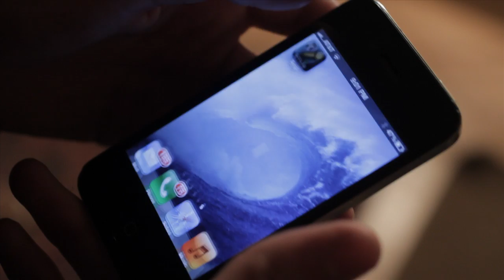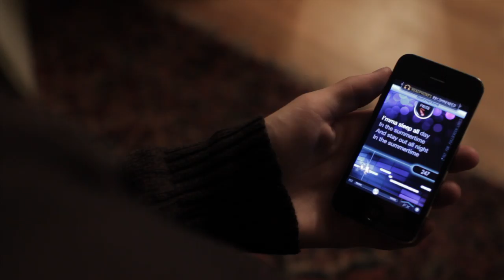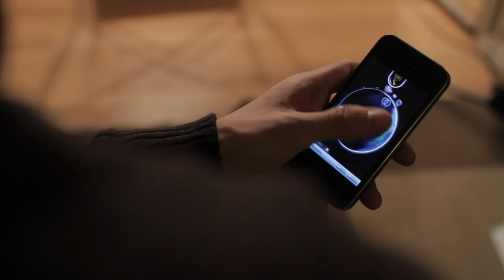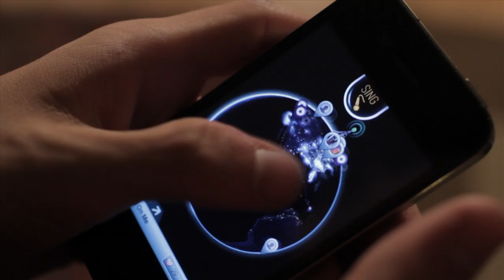Summertime - Dave Days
Download the Sing! app by Smule for iPhone and iPod touch

Song produced by Dave Days. Video filmed by Joey Video produced by Byron Austen Ashley.

Sing! Join the global karaoke party.

I sing, you sing, we all sing! Share your voice with people all over the globe, join group songs for FREE, or perfect a song and then share it with the world.

Songbook includes:
Call Me Maybe -- Carly Rae Jepsen
Boyfriend -- Justin Bieber
And many more! New songs added all the time!

My friend Diana (dhopxo) is in a movie! Go to the trailer and say you love it and Dave sent you!!! The Relica team is going on tour! The We’re All Alright Tour kicks off on September 30th and we’ll be on the road until mid-November. You’ll get to see all of your regular faves, Dave Days, Future Sunsets, and Alex Preston, and your new faves, Restless Road and House On Cliff. Exclusive pre-show VIP experiences and post-show bus parties will be available at each show. Tickets are on sale now, come hang out (down the street)! Dates and VIP info below!

VIP EXPERIENCE:
- VIP access wristband
- Early entry to the venue and ticket to the show
- Meet and Greet/Photo Op
- Signed official “We’re All Alright” Tour t-shirt
- Intimate acoustic performance

DATES: (links coming soon)
Wednesday, September 30, 2015 – Hawthorne Theater – Portland, OR
Thursday, October 1, 2015 – El Corazon – Seattle, WA
Sunday, October 4, 2015 – Lost Lake – Denver, CO
Friday, October 9, 2015 – Reggie’s – Chicago, IL
Thursday, October 15, 2015 – The Garage – Burnsville, MN
Friday, October 16, 2015 – Fubar – St. Louis, MO
Saturday, October 17, 2015 – Musica – Akron, OH
Sunday, October 18, 2015 – London Music Hall - Rum Runners – London, ON (Canada)
Tuesday, October 20, 2015 – Virgin Mobile Mod Club – Toronto, ON (Canada)
Thursday, October 22, 2015 – Revolution Music Hall – Amityville, NY
Friday, October 23, 2015 – Fete Ballroom – Providence, RI
Saturday, October 24, 2015 – Salve Regina University – Newport, RI **DAVE DAYS AND FUTURE SUNSETS ONLY**
Sunday, October 25, 2015  – Crocodile Rock – Allentown, PA
Thursday, October 29, 2015 – Ottobar – Baltimore, MD
Sunday, November 1, 2015 – Backbooth – Orlando, FL
Tuesday, November 3, 2015 – Prophet Bar – Dallas, TX
Thursday, November 5, 2015 – Warehouse Live Studio – Houston, TX
Friday, November 6, 2015 – Texas Motor Speedway – Fort Worth, TX (TBA)
Saturday, November 7, 2015 – Texas Motor Speedway – Fort Worth, TX (TBA)
Sunday, November 8, 2015 – Texas Motor Speedway – Fort Worth, TX (TBA)
Friday, November 13, 2015 – House of Blues San Diego – Voodoo Room – San Diego, CA
Sunday, November 15, 2015 – Chain Reaction – Anaheim, CA